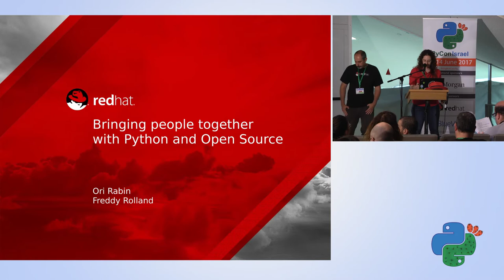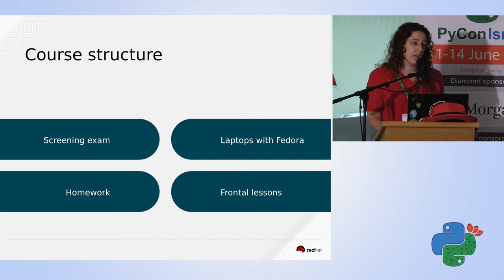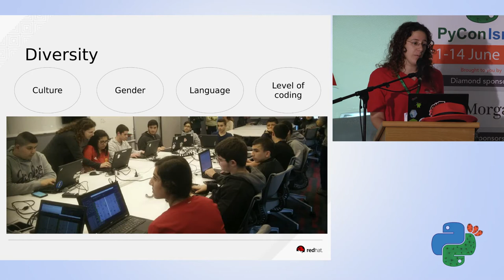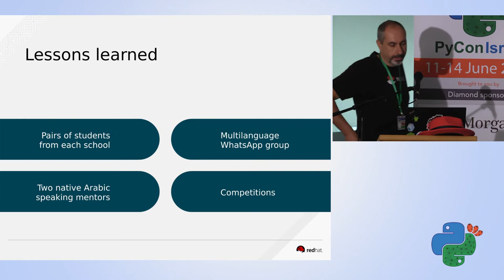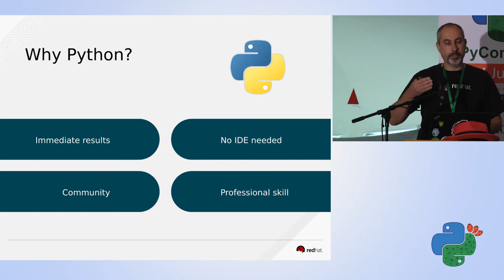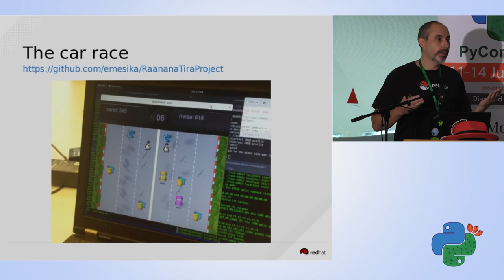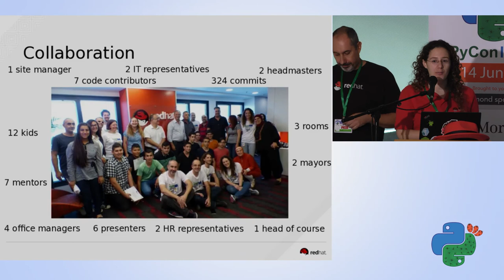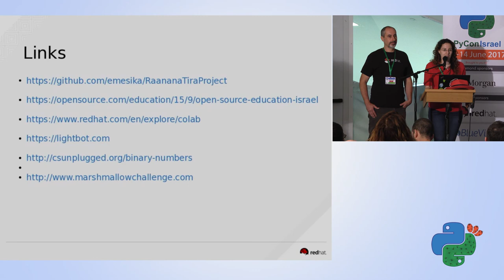Bringing people together with Python and Open Source - Freddy Rolland & Ori Rabin